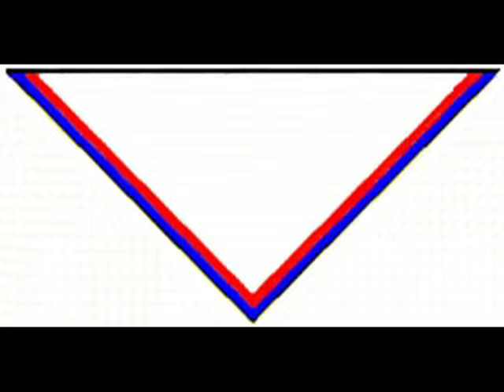thinking day 2016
Clin d'œil du groupe st Paul de Beauvais pour le World Thinking Day 2016.